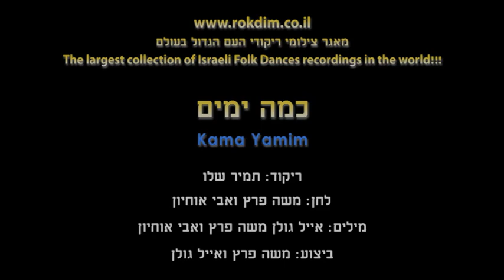Kama Yamim - Dance | כמה ימים - ריקוד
שם הריקוד: כמה ימים
שנת חיבור: 2019
צורה: מעגל
כוריאוגרפים: תמיר שלו
מבצעים: גולן אייל, פרץ משה
מלחינים: פרץ משה, אוחיון אבי
תמלילנים: פרץ משה, אוחיון אבי, גולן אייל

Dance Name: Kama Yamim
Creation Year: 2019
Shape: Circle
Choreographers: Tamir Shalev
Performers: Golan Eiyal, Peretz Moshe
Composers: Peretz Moshe, Ochayon Avi
Lyricists: Peretz Moshe, Ochayon Avi, Golan Eiyal